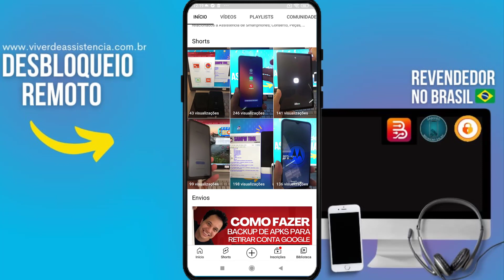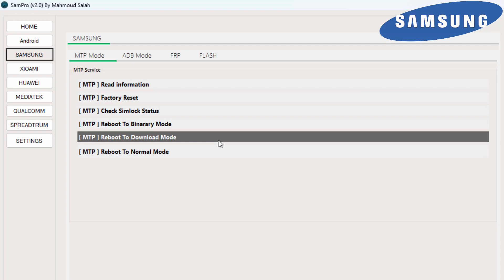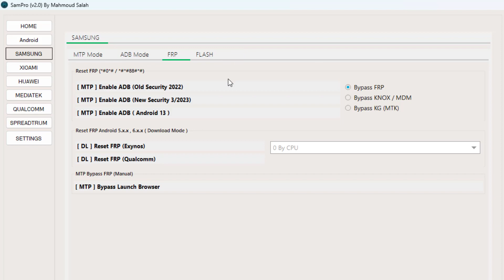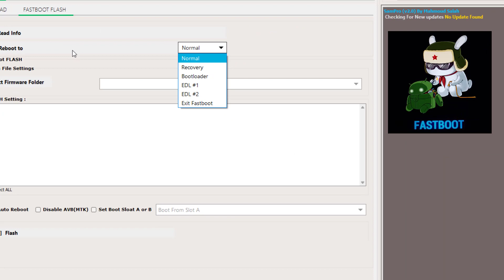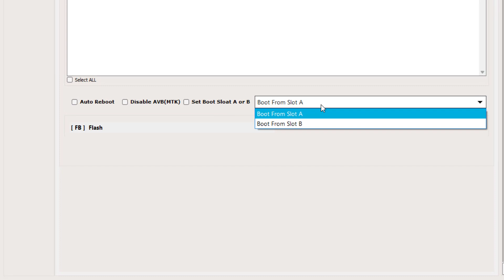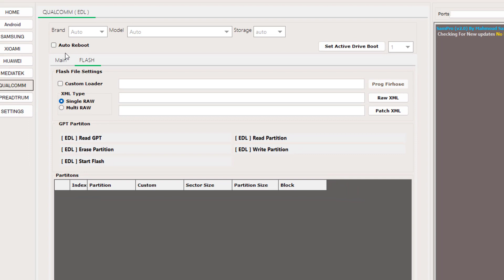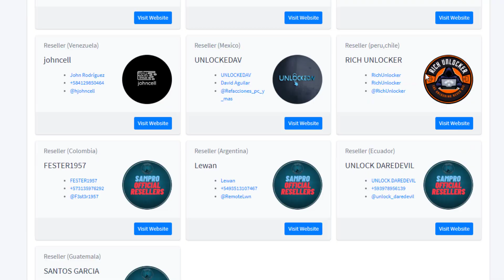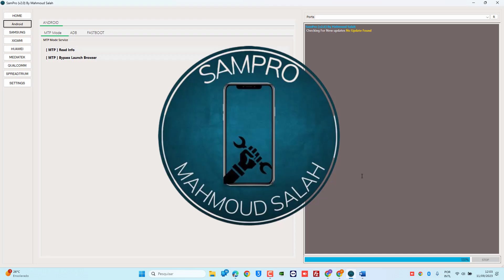Sampro 2.0 O Que Há de Novo? 🆕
⚠️ ISENÇÃO DE RESPONSABILIDADE:
📞 Fale Comigo e Tire Suas Dúvidas:‍